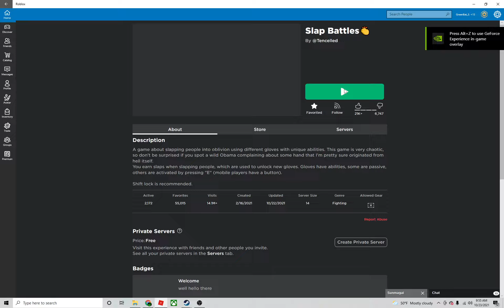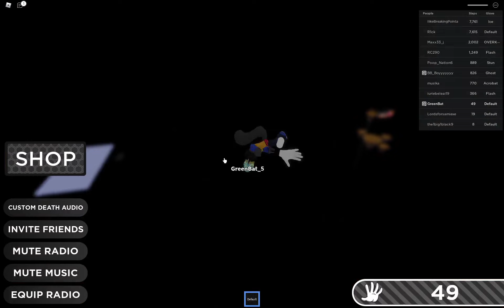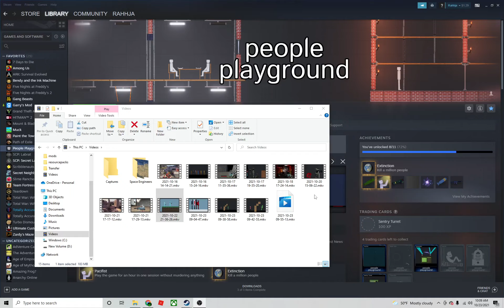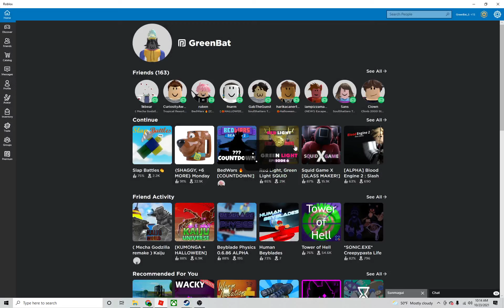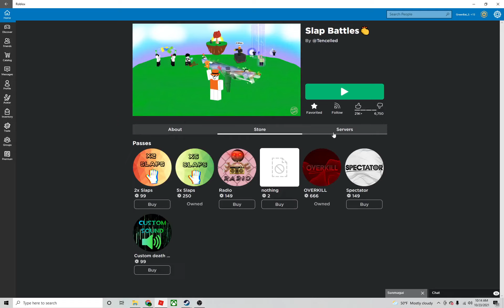Roblox slap battles